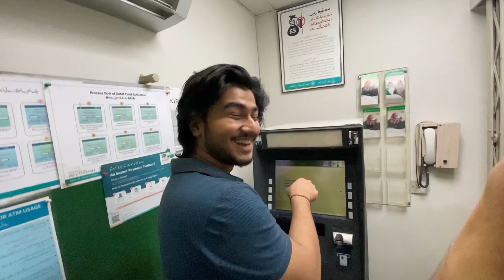Caught theif😡 | Red-handed😨| I am shocked🤯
In this thrilling vlog, I share the story of how I caught a thief red-handed.
I take you on a journey through the events that led up to the moment when I discovered that someone had been stealing from me. 😡
You'll see how I used my quick thinking and resourcefulness to catch the thief in the act, and what happened next. Along the way, I'll share some tips and tricks that you can use to protect your own belongings and stay safe in similar situations.
This is a must-watch vlog for anyone who wants to learn how to catch a thief or just loves a good crime story.
So, grab some popcorn and get ready for an action-packed adventure!😨